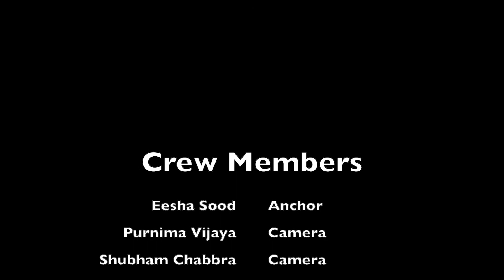Panel 3 Highlights- "Is Extractive Development Affecting Cauvery?"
Watch the highlights of Panel 3- "'Is Extractive Development Affecting Cauvery?".
Panellists are: Mr. G. Sundarrajan, Poovulagin Nanbargal (Friends of Earth); Mr. Piyush Manush, Conservationist, Salem and via v , ideo link Mr. Bittu Sahgal, Editor, Sanctuary Asia and Founder, Sanctuary Nature Foundation Dr. R. Nagendran, Formerly Expert Member of National Green Tribunal, along with Panel Chair Ms. Bhargavi S. Rao, Environmentalist
ESG thanks the students and staff a ACJ, Chennai for this wonderful compilation of videos.